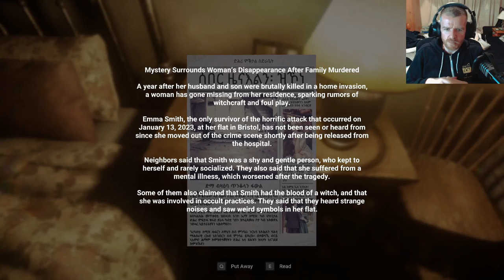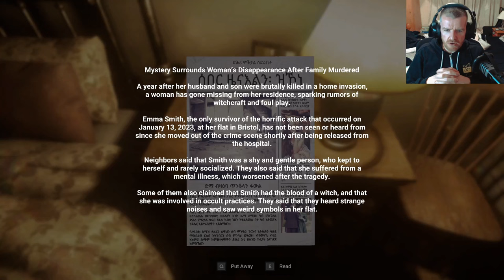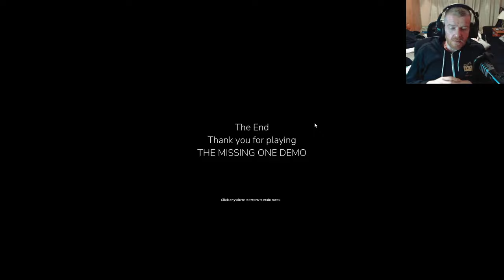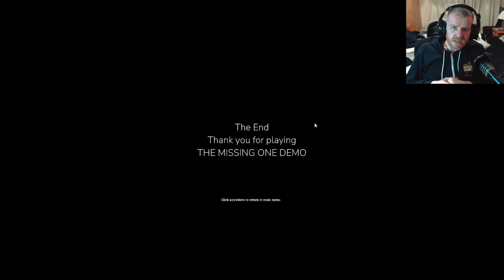What Happened In This Apartment? - The Missing One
This is SCP Contamination Demo!